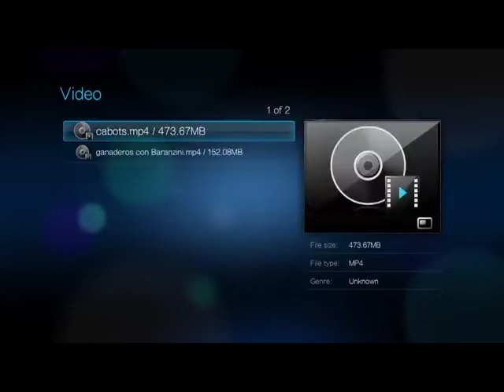cabots 2019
cabots 2019 Caborca se prepara para participar en Fisrts 2019. Cobach Caborca y Pitiquito se unen al anfitrión Conalep Caborca.